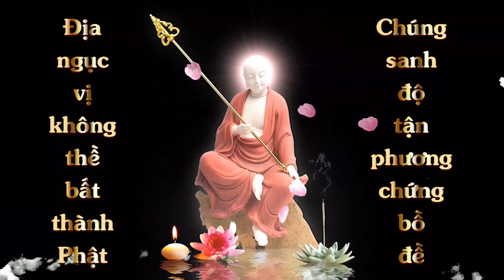Thuộc Lòng Kinh Địa Tạng Bổn Nguyện Phẩm 11 | Lê Nhung | Cộng Đồng Địa Tạng Bồ Tát